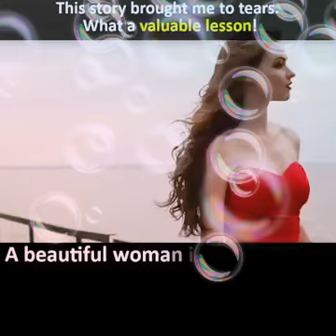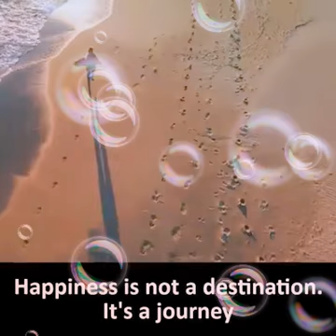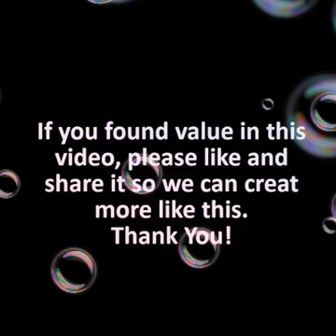Happiness is who you are, not what you have(copy)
If you guys have a copyright problem just email on